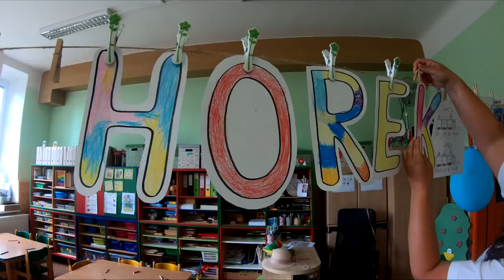❗ Jerusalema challenge song❗ Kolektiv pedagogů a dětí ze školy Čistá u Horek🌹🌹🌹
Jeruzaléma challenge song 🌹🌹🌹. Čistá u Horek aneb zdravá škola!